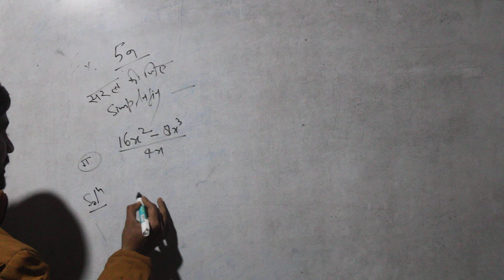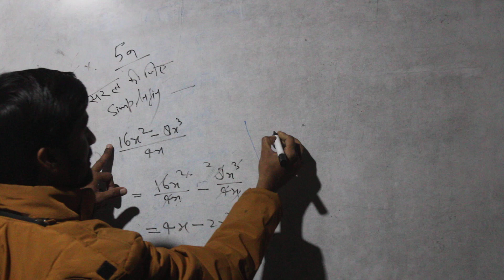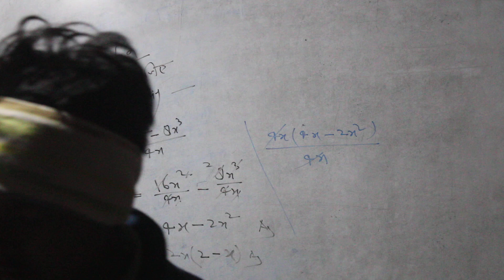How To Solve Foundation Class Maths? | फाऊंडेशन क्लास की गणित को कैसे हल करें | Foundation Batches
देखिए जब आप गणित को हल कर रहे होते हैं आपके दिमाग में दो चीज चल रही होती हैं उसका दर प्रक्रिया आगे इसके बाद क्या होगा इसके बाद क्या होगा और दूसरी जब आपको नहीं आती है तो आप उसे पर अलग से समय नहीं करते हैं वहीं पर रोक देते हैं